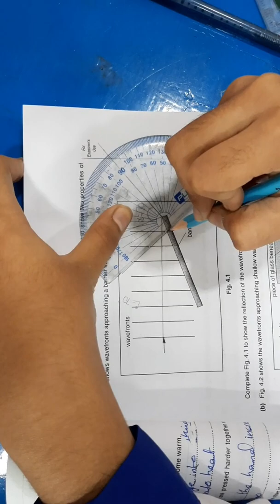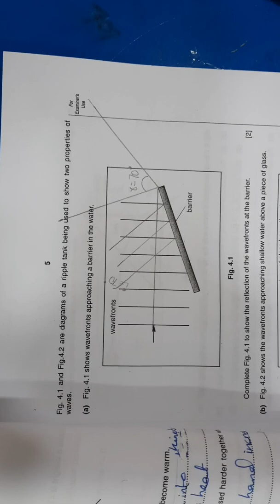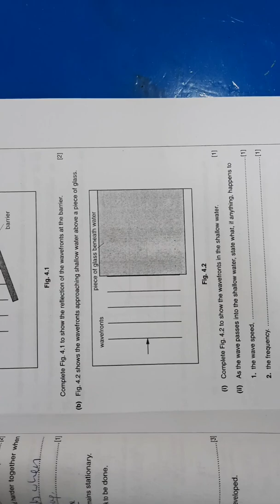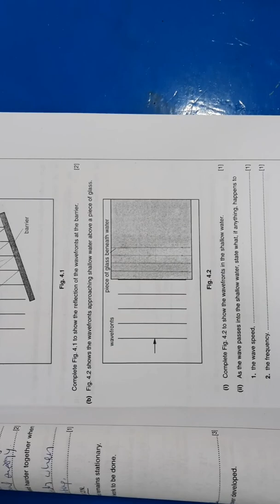Reflection, Refraction of water wavefronts, Waves, 11 Nov 2020, O 2 Class lecture.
O Level Physics 5054, CAIE, Reflection of Water waves, refraction of water waves, wave fronts, Waves, O 2 class lecture, Ferhan Mazher.